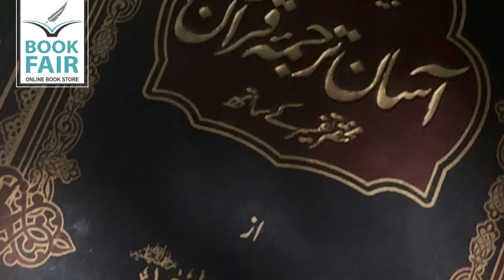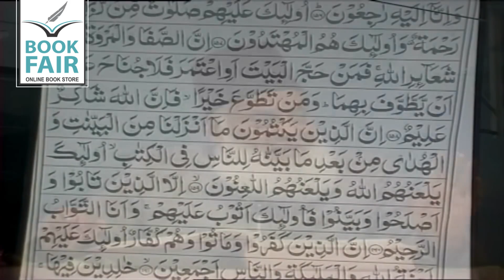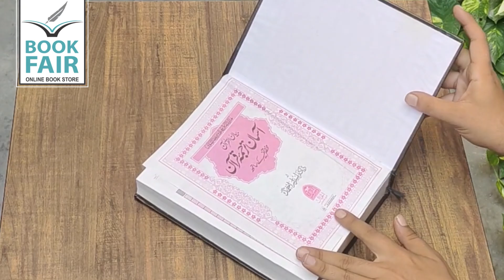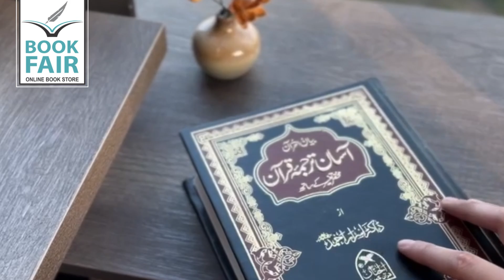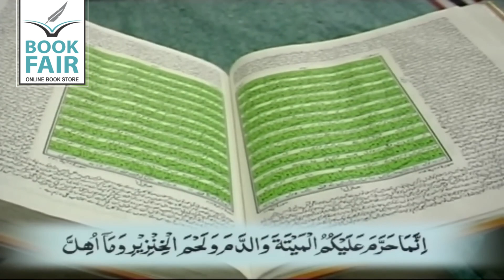Tafseer e Quran by Dr Israr Ahmad - Surah Baqarah 142-176 (سورۃ البقرۃ) - آسان ترجمہ قرآن و تفسیر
🌟 Discover the profound insights of Surah Baqrah as we dive deep into its translation and Tafseer with the renowned Dr. Israr Ahmad! 📖✨ In this enlightening video, unravel the timeless wisdom and teachings embedded within this pivotal chapter of the Quran. Perfect for both scholars and beginners alike, join Dr. Israr Ahmad as he elucidates the meanings, context, and implications of Surah Baqrah, bridging ancient texts with contemporary understanding. Don't miss this online journey of spiritual growth and enlightenment!

🌟 معروف ڈاکٹر اسرار احمد کے ساتھ اس کے ترجمے اور تفسیر میں گہرائی میں اترتے ہوئے سورہ بقرہ کی گہری بصیرت دریافت کریں! 📖✨ اس روشن خیال ویڈیو میں، قرآن کے اس اہم باب میں شامل لازوال حکمت اور تعلیمات کو کھولیں۔ اسکالرز اور مبتدی دونوں کے لیے یکساں طور پر کامل، ڈاکٹر اسرار احمد کے ساتھ شامل ہوں کیونکہ وہ سورہ بقرہ کے معانی، سیاق و سباق اور مضمرات کو واضح کرتے ہیں، قدیم متن کو عصری تفہیم کے ساتھ ملاتے ہیں۔ روحانی ترقی اور روشن خیالی کے اس آن لائن سفر کو مت چھوڑیں! 🔔 مزید دلکش تفسیر لیکچرز کے لیے دیکھیں، لائک کریں اور سبسکرائب کریں! سورہ بقرہ